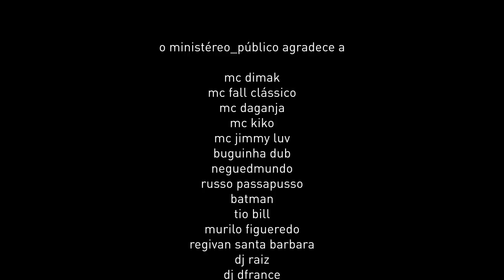Circuito da resistência - MiniStereo Publico no Carnaval de Salvador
Mini documentário (5’) sobre  a participação MINISTEREOPUBLICO - Sistema de Som Perambulante, no desorganizado Carnaval de Salvador 2012. As quase 08 horas de atraso para a saída do trio elétrico patrocinado pela prefeitura não foram o suficiente para desanimar os fãs que, fieis ao grupo de DJ’s que tem ocupado as ruas, praças, bairros e casas noturnas da cidade de Salvador, cantaram, dançaram e percorreram o circuito Barra-Ondina ao som de reggae, dub, ragga, dancehall e jungle. Um exemplo de resistência e perseverança, duas das principais características dos artistas e músicos alternativos desta cidade.